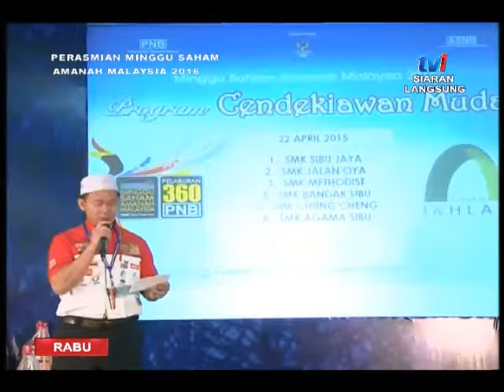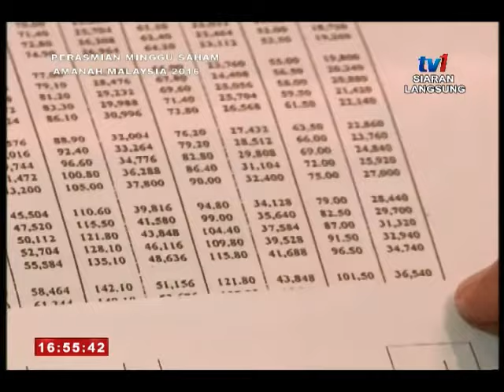MINGGU SAHAM AMANAH MALAYSIA 2016 - MAJLIS PERASMIAN [20 APR 2016] (suntingan semula)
Siaran langsung dari Stadium Mini Tapah, Perak. Ikuti liputan dan temu bual bersama orang ramai dan Ucapan serta perasmian oleh YAB Datuk Seri Mohd Najib, Perdana Menteri Malaysia.